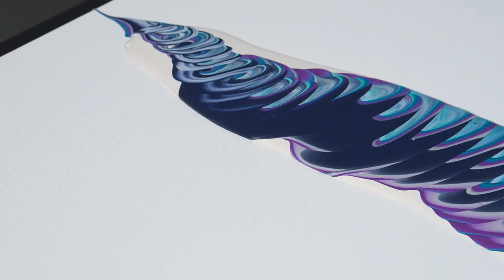Hobbit Trails💫 A Double Wandering Ring Pour Inspired by Acrylic Painting with Julie E! 💙 WOW!!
Acrylic Painting with Julie E! Wrecked Double Wandering Ring Pour

Hello Friends! Welcome back to a very special Night Pouring episode! The first reason it is a special night is that tonight we are pouring inside a new studio that has been under construction for more than a year..  its not completely finished, but its raining outside and I want to paint.. so here we are!  I will give you all a tour when everything is really finished and all set up.   The second reason tonight is special is because I was very inspired by a new artist Julie Eiber.  She is very funny and an amazing artist.. I saw a video of hers and it literally mesmerized me.. it was awesome and I want to try out the variations she came up with.   Her channel is "Acrylic Painting with Julie E" on Youtube, (formerly known as AZ Rock Garden Design)  you can find it here:

Colors
Artist  Loft
 - Silver
 - Metallic Cobalt Blue
Golden's
 - Payne's Gray
Liquitex Professional Series
 - Quinacridone Blue Violet
Amsterdam
 - Titanium White plus
    DecoArt Satin Enamels
      - Pure White
Pouring Medium:
Liquitex Gloss Medium
Paint + a bit of Water
Floetrol

I layer two cups at the same time, mostly because I want to make sure I have enough paint for both.  I put down a runway of paint, then do a wandering ring pour. I turn the canvas and do another wandering ring pour through the first one.  It creates all these beautiful lines! I use a stick to wreck the pours down the middle, just like Julie did.  It looks so cool!
I put a ring of Paynes Gray around the pour (for contrast) and then use my thinned out flow extender around the pours. Then I tilt it out.  I love how this piece came out!

The piece Julie E. did that really inspired me is called "There and Back Again A Hobbit Pour"

I really would like to help some of the new You Tube Artists out there, if there is a channel you enjoy watching please comment and list their link, we can all check them out and help each other grow!

Thank you so much for being with us tonight! I hope you enjoyed this pour and Julies variation on the original Eyelashes double wandering ring pour, it was a lot of fun!
HoA and I wish you all well, and we will see you for the next pour!

On January 31, 2021 directly after the premiere is over for this video, my dear friend and mentor, Gina DeLuca is having her very first premiere and live chat! I only had to twist her arm a little bit LOL I adore Gina, she was the very first pouring artist I ever saw, and I know there are tons of people who would love to say hello and chat with her..  Please head over to her channel right after this and check out her pour titled  "Ombre Cells"... it is sooo beautiful!  Lets show her some love too!  Thank you all so much, I really enjoy chatting with all of you and getting to know you better at the premieres!  The premieres have a live chat feature for the first showing of the video..  all you do to join the chat is click on the video to play it, then click the 'Live Chat" button!  Come join and and say Hi!

Livin' Proof - Headlund